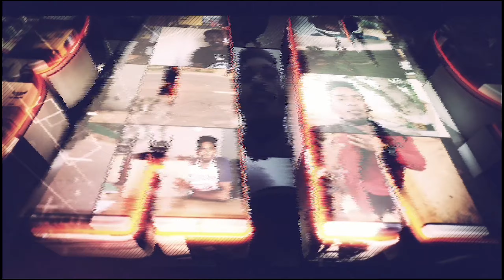Theni to Kashmir❤️part-5|Towards Nagpur🔥kiransyt✌️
Hai guys ❤️
Ellarukum vanakam 🙏
Welcome to Namma channel 😍
This video about theni yo Nagpur vlog ❤️